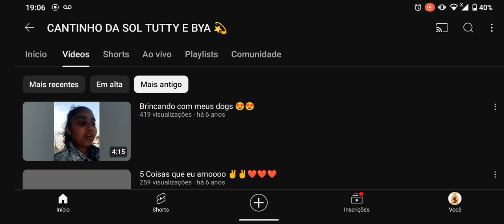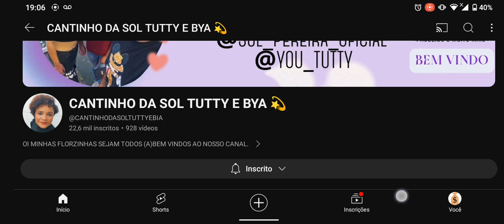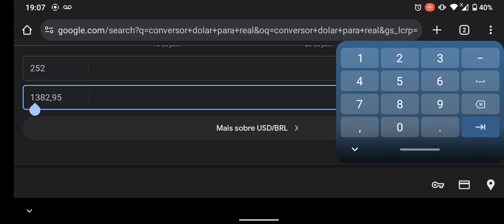Quanto Ganha o canal da SOL TUTTY e BYA EM 2024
fala galera no vídeo de hoje vamos estar falando para vocês e analisando o canal da sol TUTTY e bia em 2024 atualizado aqui pelo quanto ganha tube.